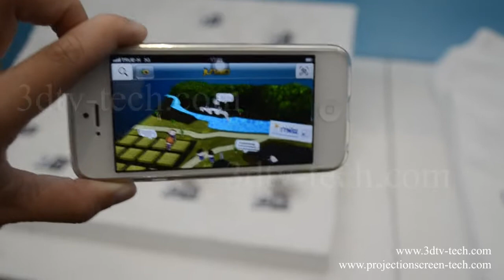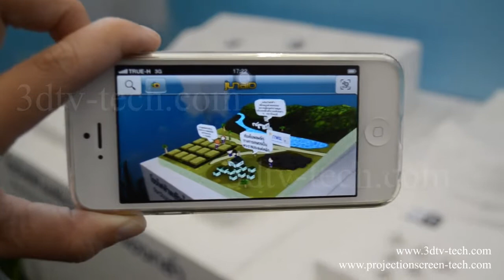Augmented Reality (AR) งาน EGAT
Augmented Reality (AR) ในงานเฉลิมพระเกียรติ หนึ่งแสงพระเมตตา ส่องสว่างสุดฟ้านิรันดร์
เป็นการนำ AR (Augmented Reality)  3 มิติ มาใช้ร่วมกับโมเดล  เมื่อส่องโทรศัพท์ จะเห็นโมเดลแบบจำลองมีชีวิตขึ้นมา
organizer: บริษัท มีเดีย มิกเซอร์ จํากัด